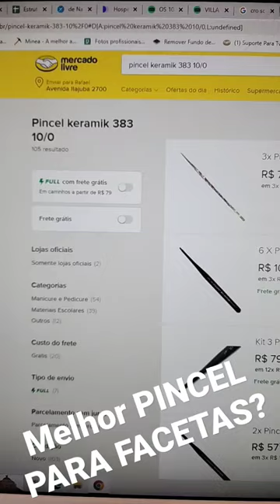🔥MELHOR PINCEL PARA FACETAS ! BOM E BARATO😳🤯🧐